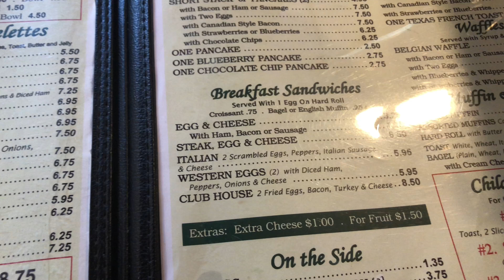Happy Easter!!🐣🐰🐇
Happy Easter I hope you guys all enjoyed your Easter 🐣